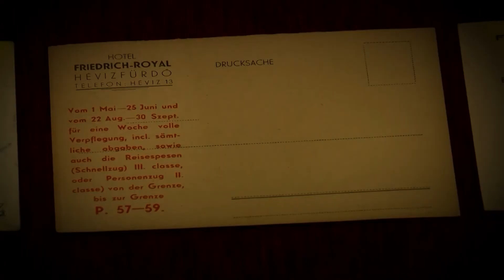Mesélő tárgyak a Hévízi múzeumból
Karácsonyfadíszek